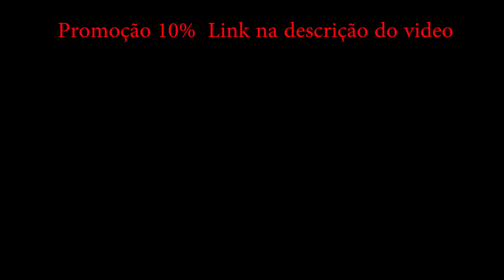Capoeira Senzala | Mestre Torneiro RODA 8.0